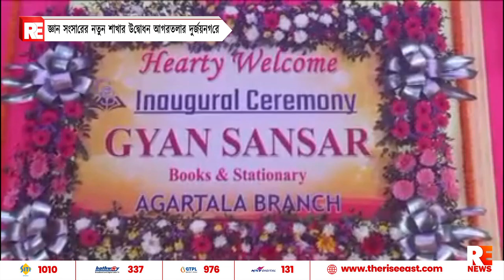জ্ঞান সংসারের নতুন শাখার উদ্বোধন আগরতলার দুর্জয়নগরে